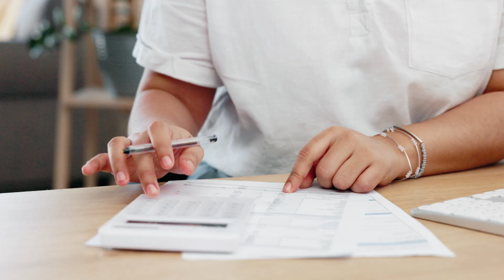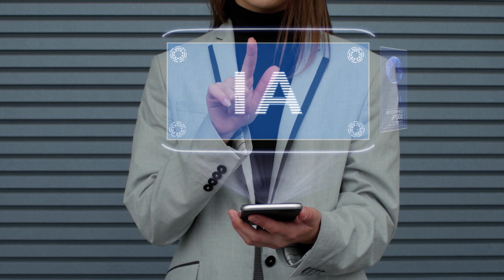The Death of Traditional Accounting: How AI is Taking Over - autoMEE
Stop wasting time on paperwork and outdated processes! AI-powered bookkeeping is here to revolutionize how entrepreneurs and SMEs handle accounting. Imagine automated data entry, real-time analysis, and strategic insights that boost your margins.

In this episode, we dive into how AI transforms accounting from monotonous tasks into a competitive advantage. Discover how entrepreneurs are saving time, cutting costs, and making smarter business decisions with predictive models and advanced automation.

🌟 Don’t get left behind – embrace the AI accounting revolution! 🌟